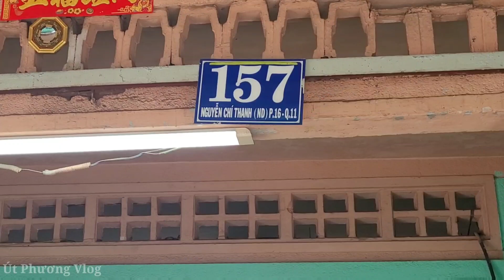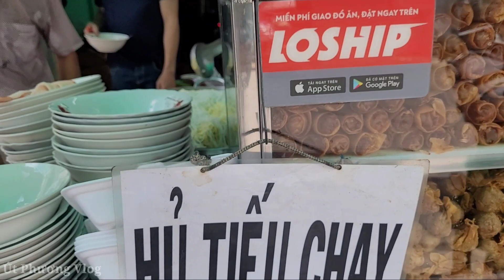Giũa trưa khách ào ào kéo đi ăn hủ tiếu, bún xào chay ngồi kín quán, chị chủ làm toát cả mồ hôi.